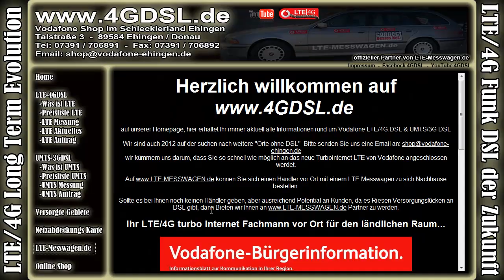4GDSL - LTE in 71546 Aspach auf der Vodafone Netzkarte am 26.08.2012 JD